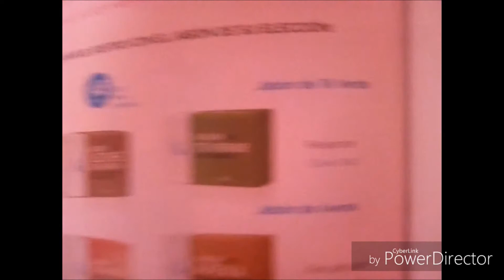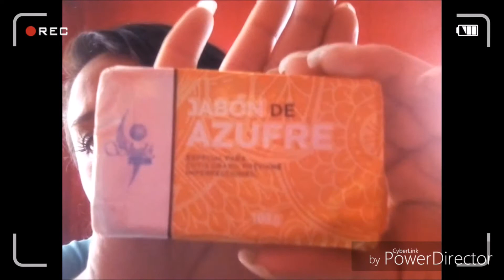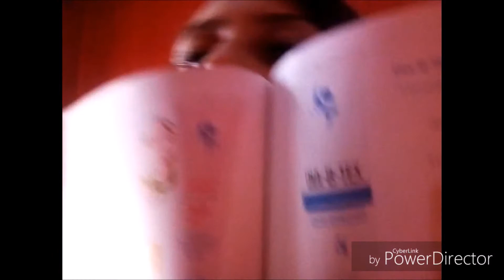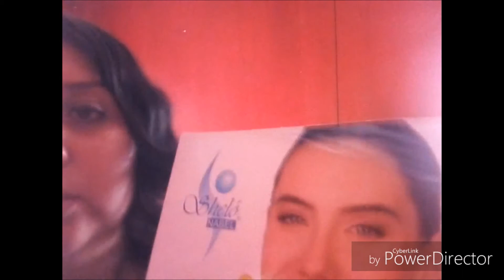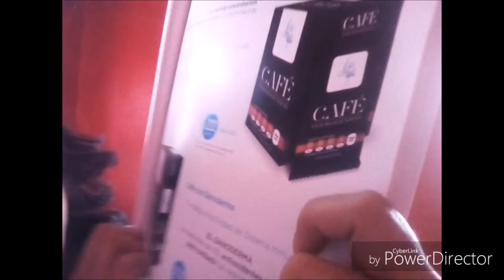RESEÑA SOBRE PRODUCTOS DE SHELO NABEL (redes sociales en la descripcion)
Hola amigos los invito a ver este video muy entretenido